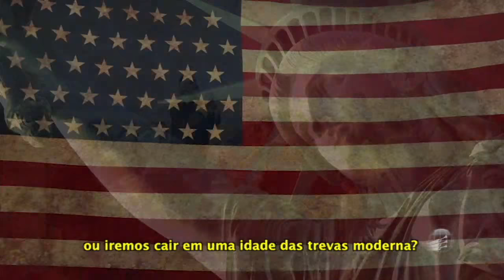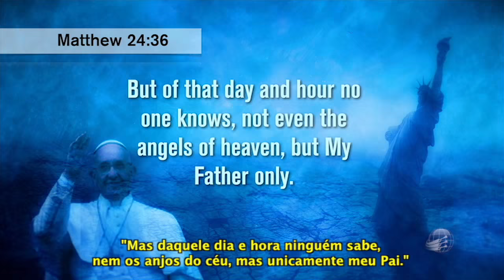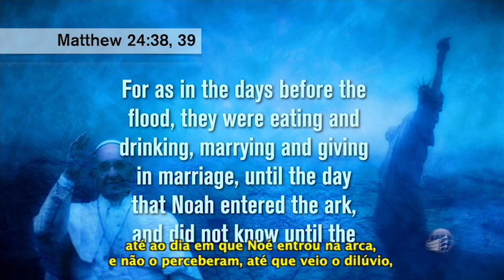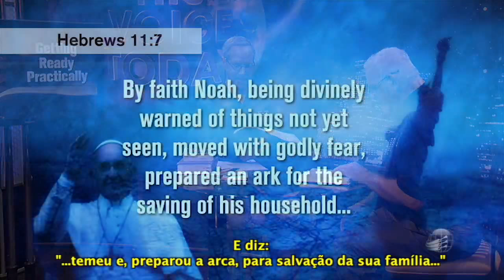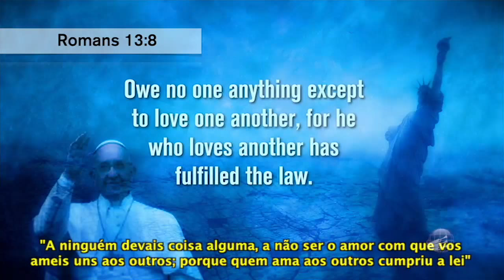A Crise da Lei Dominical 3: Preparando-se de Maneira Prática - Steve Wohlberg